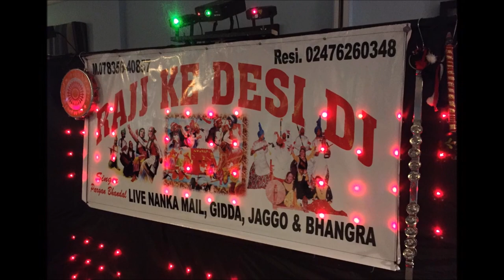FULL RADIO PANJ INTERVIEW WITH DESI BOYZ UK AND T&J RECORDS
Full live Interview with Desi Boyz UK and T&J Records by Sukhi Bal at Radio Panj in Coventry. This radio show was broadcast on Saturday 11th January 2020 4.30pm-6.00pm. Thanks to Sukhi Bal and all the staff at Radio Panj, Coventry for their support.

Presenting our latest Punjabi single CHUNNI sung by PARGAN_BHANDAL The music of this new punjabi song is given by Daljit Singh while lyrics are penned by JINDER_BHANDAL, DESI_BOYZ_UK.

Lyrics - Jinder Bhandal
Music - Daljit Singh
Producer - Bally Sandhu
Record Label - T&J Records

In association with Bhandal Media, 2020

Additional Albums available include: The OG's, Face Da Music and Bomb the Tumbi II